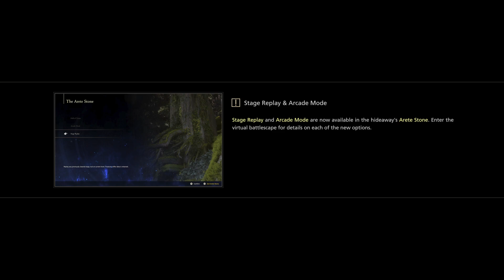FINAL FANTASY XVI Gameplay Part 6 | Playstation 5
FATE IS WRITTEN IN FIRE

Enter the dark fantasy world of Valisthea in this highly anticipated single-player action RPG.

An epic dark fantasy world where the fate of the land is decided by the mighty Eikons and the Dominants who wield them.

This is the tale of Clive Rosfield, a warrior granted the title “First Shield of Rosaria” and sworn to protect his younger brother Joshua, the dominant of the Phoenix.

Before long, Clive will be caught up in a great tragedy and swear revenge on the Dark Eikon Ifrit, a mysterious entity that brings calamity in its wake.

Key Features

Titanic Clashes - When rival Dominants come head to head, epic battles between their Eikons ensue!

Eikonic Action - Clive utilizes the powers of multiple Eikons in breakneck battle to deliver dynamic action combat.

A True Dark Fantasy - Discover a gritty and mature narrative steeped in realism.

Explore the Realm of Valisthea - A stunning world plunged into conflict by nations at war with each other.

FFXVI
PlayStation 5
PS5
Square Enix
Action RPG
Fantasy
J-RPG
Single-player
Cinematic
Epic
Action-packed
Story-driven
Visually stunning